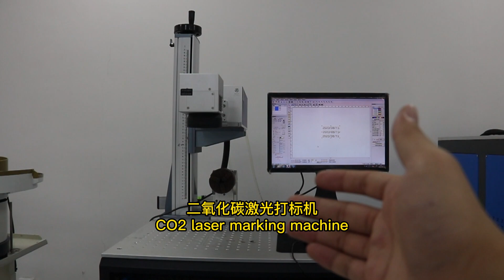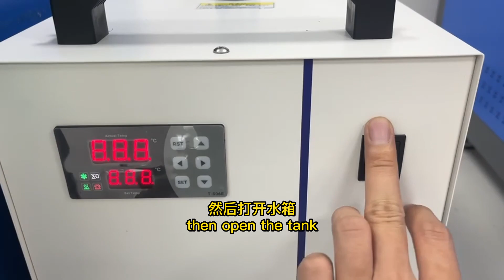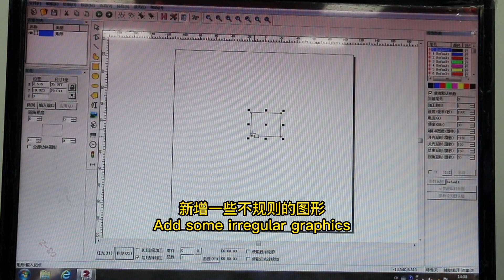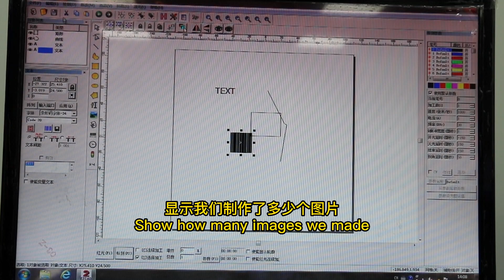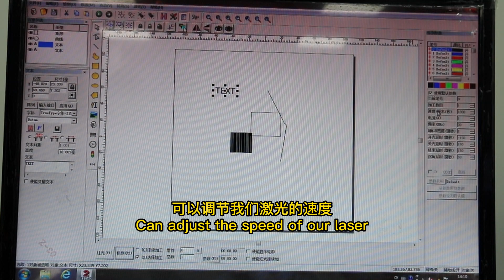uv laser marking machine tutorial | the use of uv laser marking machine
Hello everyone, I am allen, I am a laser marking machine engineer, I have been working in laser marking machines for 5 years, and I will use a month to come up with a complete set of uv laser marking machine tutorial , if you want to know how to use the uv laser marking machine, then don't miss the uv laser marking machine tutorial I talked about, you can fully master the use of the uv laser marking machine through this uv laser marking machine tutorial

0:00 uv laser marking machine tutorial
1:16 turn on the power of the uv laser marking machine
1:46 Tool bar of uv laser marking machine system
2:11 uv laser marking machine view toolbar
2:33 uv laser marking machine command toolbar
2:50 uv laser marking machine drawing toolbar
3:17 uv laser marking machine object list bar
3:33 uv laser marking machine object property bar
3:47 uv laser marking machine processing control bar
3:55 uv laser marking machine status bar
4:08 uv laser marking machine marking parameter bar